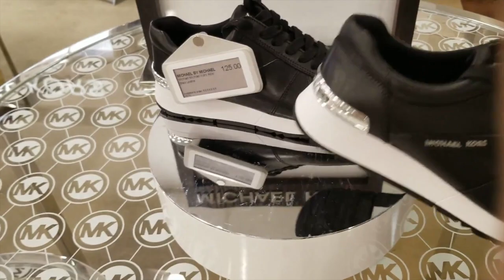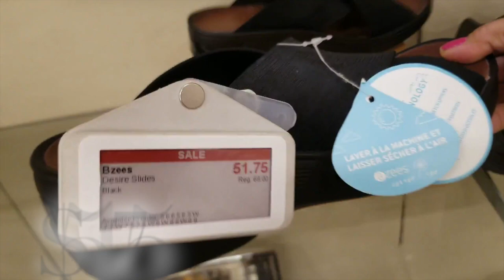MACY'S WOMEN'S SHOES |DESIGNER SANDALS SHOES - SHOP WITH ME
Macy's Designer New Finds Shoes Shop With Me